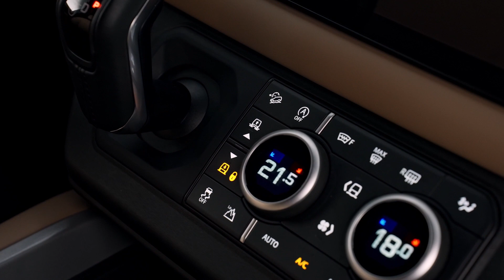Defender dà un nuovo significato all'avventura di lusso con una serie di miglioramenti su la gamma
Il comfort dei passeggeri è assicurato dal nuovo Signature Interior Pack e, per i clienti Defender 130, dal lussuoso Captain Chairs Pack. La nuova opzione per la seconda fila prevede due lussuosi sedili singoli, con braccioli su entrambi i lati e comodi poggiatesta supporti laterali, separati da un corridoio che offre un pratico accesso alla terza fila.